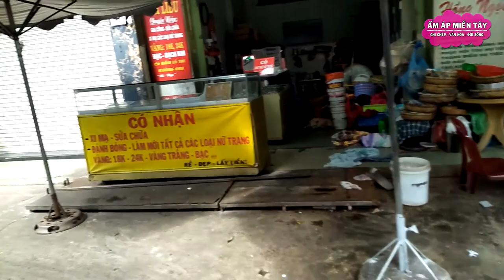Chợ Bàu Cát Vắng Khách Trong Mùa Dịch Quận Tân Bình, TP Hồ Chí Minh Tập 10 - Ấm Áp Miền Tây